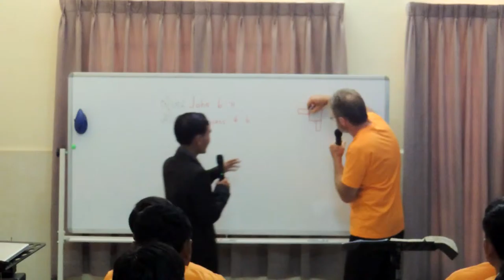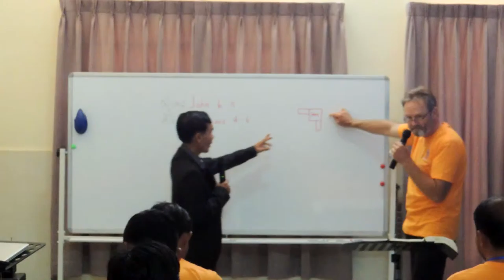Mr. Graeme's mission to Cambodia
Thankfulness seminar, day 2